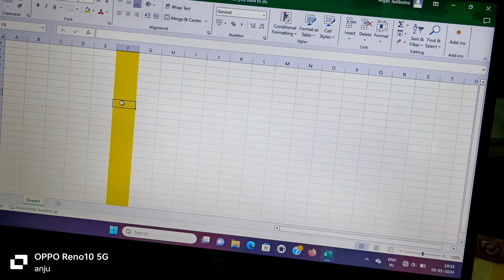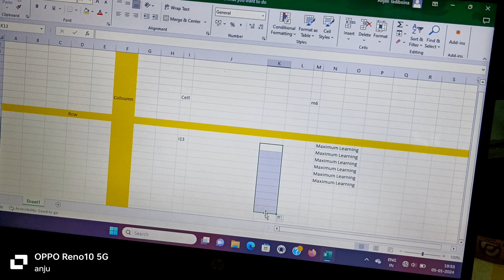Introduction to Excel part 1